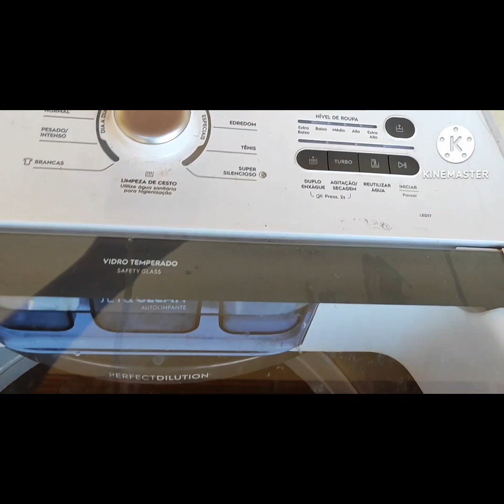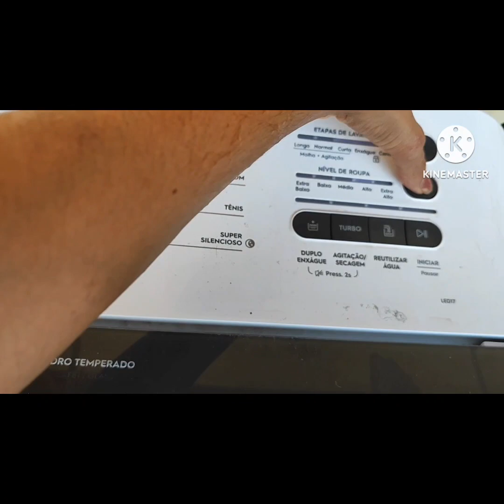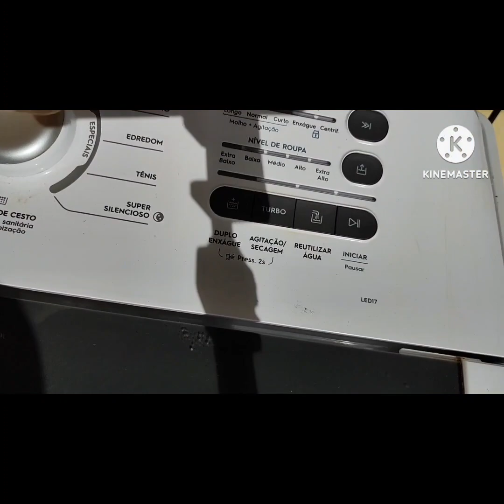dois dia lavado roupa/ lavei leços de cama mostrei meu almoços bolo de laranja pro café da tarde 😋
saído mais um vídeo pra vcs meus amores espero que goste 🤗 dia de lava roupa lavei muita roupa/leços de cama mostrei meu almoço/fiz bolo de laranja